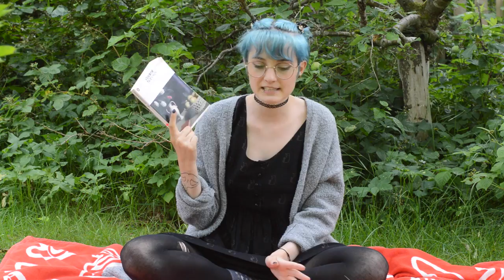Lolita by Valdimir Nabokov // Book & Movie Review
Hey Lovelies! It's been a while since my last book review. I actually read two books in between this review and the last that will also be up soon, no worries! I hope you feel inspired and are having an amazing day. Peace out.